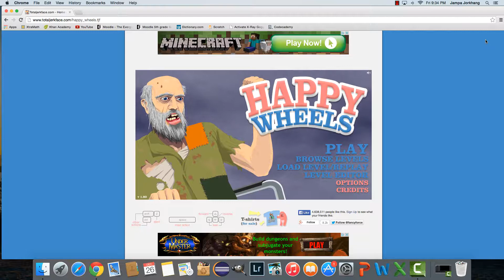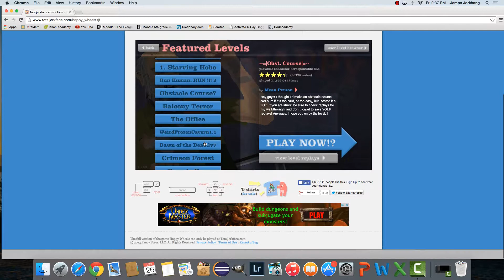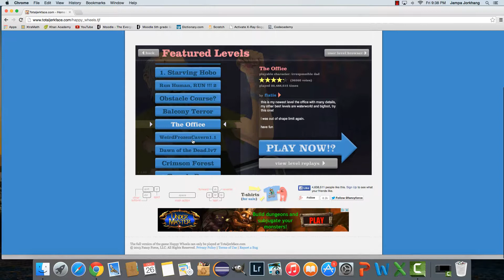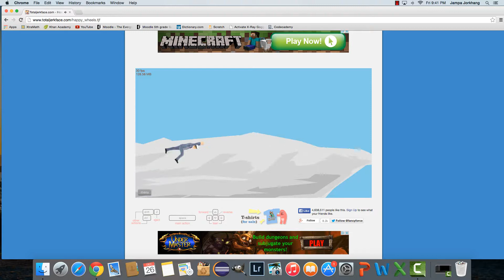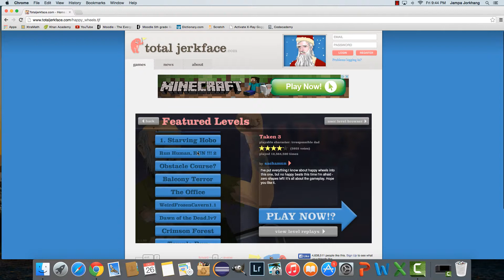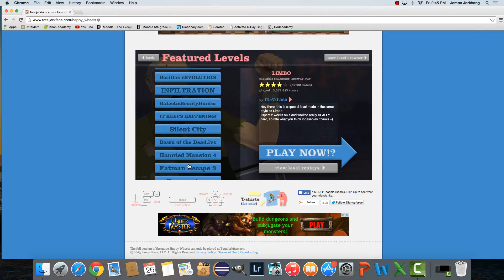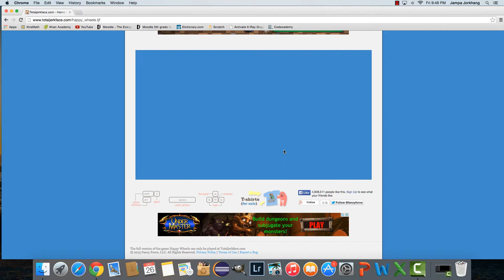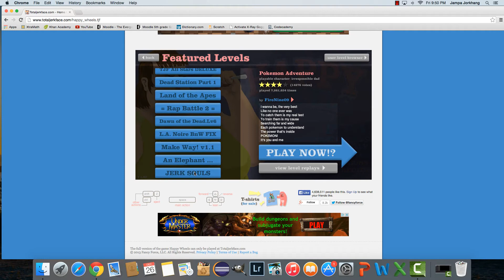TheMinecraftMinor Plays - Happy Wheels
Hey Guys! It's TheMinecraftMinor and I am a new youtuber so if you enjoy this content please Like, Comment and Subscribe and whatever content you guys want to see I will do it! PEACE